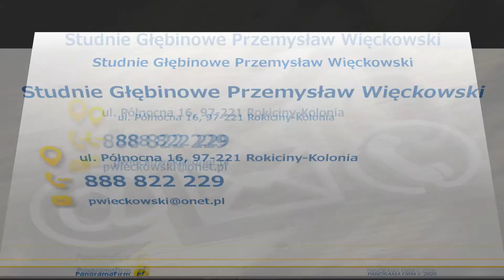Serwis studni Rokiciny-Kolonia Przemysław Więckowski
Siedziba firmy, której właścicielem jest Przemysław Więckowski, znajduje się w Rokicinach-Kolonii, na terenie województwa łódzkiego.

Oferuje zarówno wiercenie, jak i kompleksowy serwis studni głębinowych. Świadczy też takie usługi jak wiercenie piezometrów, wymiana pomp, obudowy studni, w tym typu szwedzkiego, kolektory pionowe, a także przyłącza wodne oraz wodno-kanalizacyjne.

Wszystkie powierzone zlecenia wykonuje dokładnie i zgodnie z umówionym terminem. Klienci mogą też liczyć na konkurencyjne ceny. Zaprasza do skorzystania z oferty.